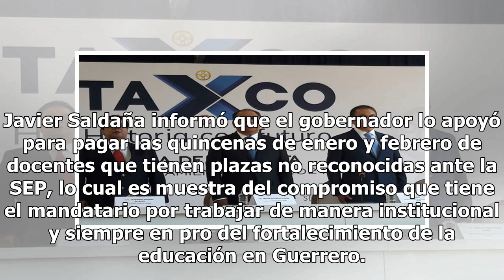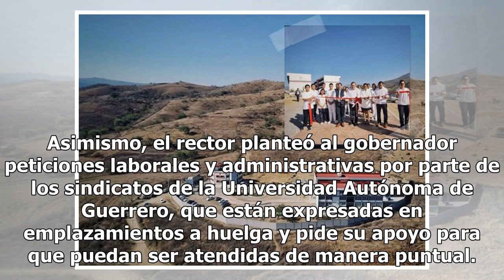Héctor Astudillo reitera apoyo a la UAGro para mantener matrícula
El gobernador de Guerrero, Héctor Astudillo Flores, sostuvo una reunión con el rector de la máxima casa de estudios en la entidad, Javier Saldaña Almazán. En el marco de esta reunión, el mandatario estatal refrendó su disposición para continuar respaldando a la Universidad Autónoma de Guerrero (UAGr...